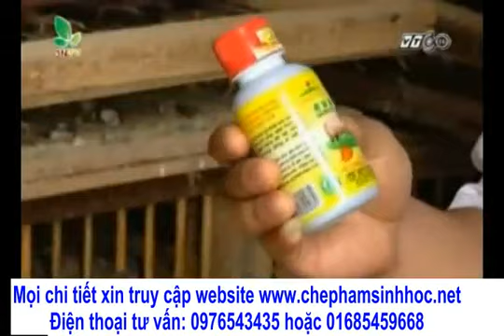Mô hình nuôi chim cút sinh sản (đẻ trứng) có lợi nhuận cao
Chế phẩm sinh học Vườn Sinh Thái giúp vật nuôi hấp thu được tối đa lượng thức ăn, có các men tiêu hóa giúp vật nuôi ăn khỏe, đồng thời bổ xung các loại khoáng đa lượng, trung lượng và vi lượng giúp cho vật nuôi có đầy đủ chất dinh dưỡng, tăng sứ đề kháng từ đó giúp cho vật nuôi tăng tỷ lệ đẻ trứng, chống bệnh tật, giảm mùi hôi của phân không gây ô nhiễm môi trường.

Địa chỉ: 126/6 Trần Kế Xương, Phường 7, Quận Phú Nhuận, TPHCM